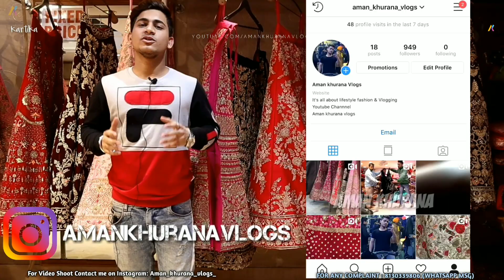New Designs of Pastel shades | Specialities of All Range | Chandni Chowk Delhi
Hi,
    Hlo Guys today video is ladies Subscribers and too much verity in Lehenga .

Kartika (Zeenat)

4298, Gali Bhairon wali Jogiwara Nai Sarak, Chandni Chowk Delhi-110006
Calling no. 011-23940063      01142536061 calling no

•Sunday is Closed

Music I can use in Video 💐💐💐💐💐

searching my video in those keys...

The streets of Chandni Chowk need no introduction—from movie titles to Bollywood songs, the name Chandni Chowk makes it to pop culture references quite often. This part of Delhi is known not just around the country, but around the world, and with good reason too—the charm is certainly unmatchable.

Lehenga style saree is a new trend of saree introduced in India. This is an aesthetic blend of the traditional saree and a lehenga choli. A lehenga style saree is normally 4.5 metres to 5.5 metres long.

wholesale market delhi, wholesale market of saree, wholesale market of saree Delhi, wholesale market Chandani chownk Delhi, saree market chandani chownk Delhi, sadar bazar, Chhawari bazar Delhi,
saree ke
saree designs
blouse wearing
saree draping styles
saree hot
saree pallu
how to wear a cotton saree
saree actress
saree blouse
saree song
lehenga image
lehenga saree cutting
lehenga makeup
how to make saree at home
lehenga hairstyles
lehenga dress
lehenga saree photo
lehenga dance
lehenga song
lehenga suit
bridal lehenga
l